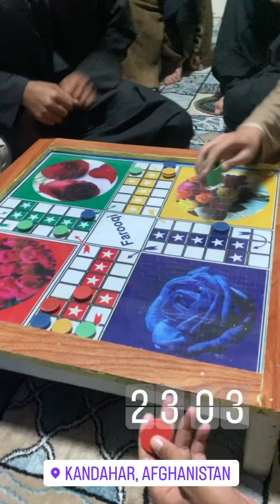The Game People Play In Afghanistan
i was travelling around the beauty of Afghanistan and i bumped into some random people and they showed me a local game what People play In Afghanistan.